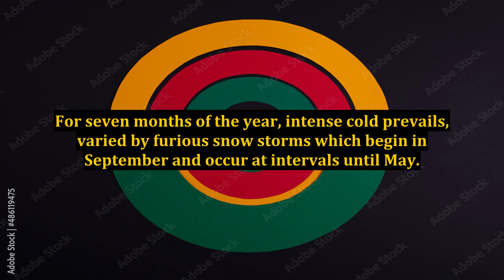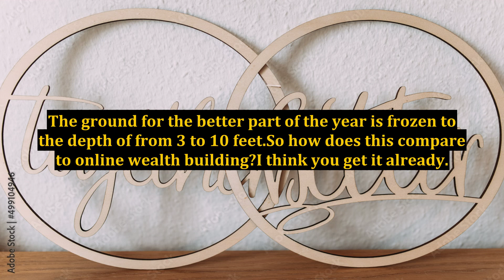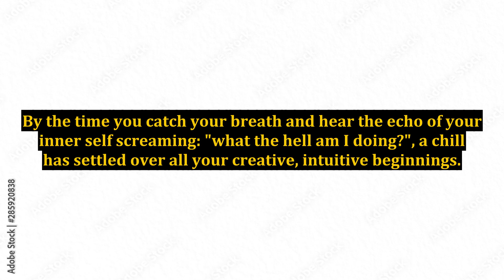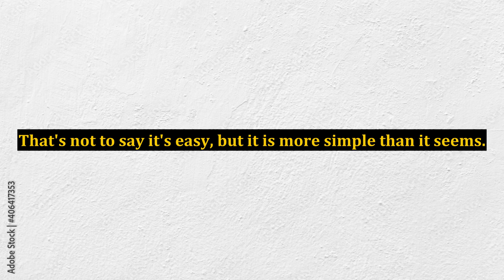21st Century Klondike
21st Century Klondike